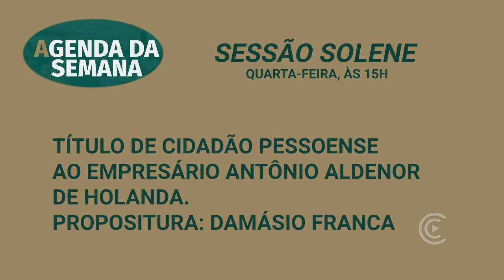Agenda da Semana CMJP 25/10/2022